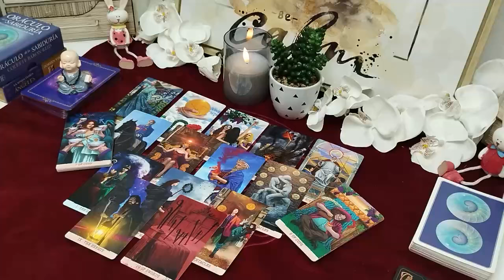SCORPIO♏️ GOD I HEAR YOU!! 😱💫 YOU WILL FALL ON YOUR BACK 🚨 OCTOBER 2024 TAROT LOVE READING